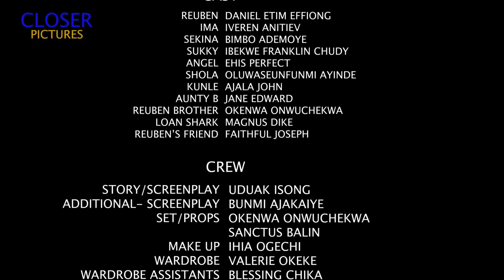SELINA - Nollywood Romantic Comedy starring Bimbo Ademoye and Daniel Etim Effiong | Part 1.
She's a local cook with big dreams. Will they come true? Selina is written and produced by Uduak Oguamanam and directed by Bunmi Akingbola.